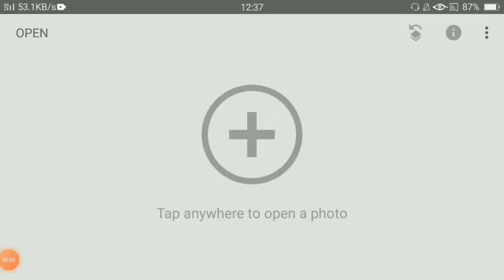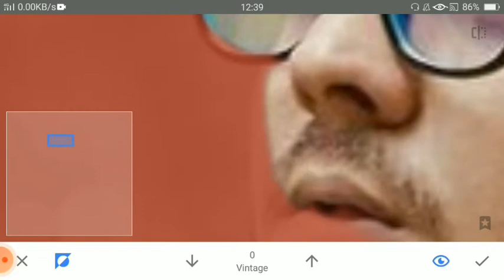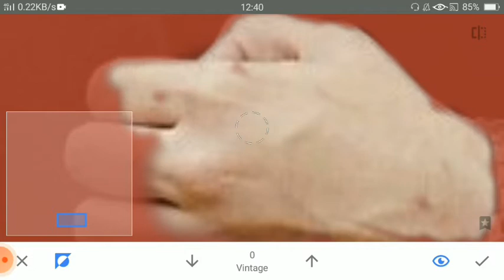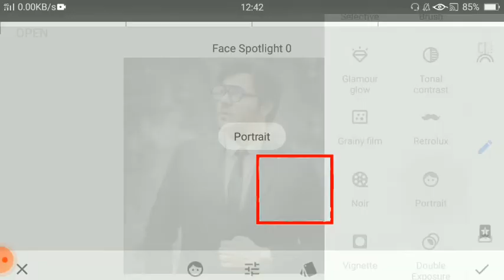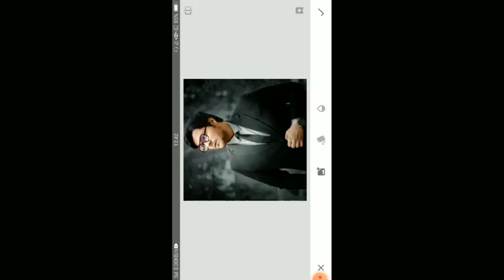Edit black tone in just 2 step Snapseed photo editng ! Editz hare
Hlo everyone this is a editing channel
Where you will ger new tricks of editing

Likr and share if it is bentifical fot you

Black tone in just 3 step easy and simole step
Any one lern this steps